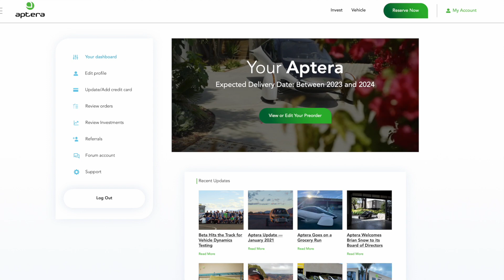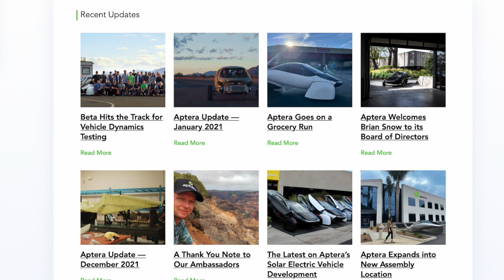Aptera UPDATE - Big News? What's Going on With The Solar Charged Electric Car of The Future?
Aptera the Solar Charged 1000 mile range electric Vehicle that is changing the game. Check it out! Aptera.us

If you feel inclined to buy Sarah a cup of Joe